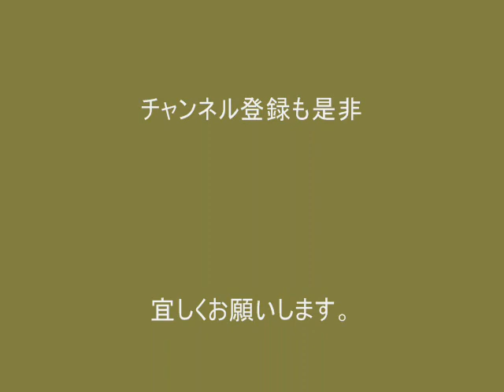テニミュ2rd聖ルドルフのキャストはこんなにカッコ良かった！【MUSICAL THA PRINCE OF TENNIS】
テニミュ2rd聖ルドルフはこんなにカッコイイ！【MUSICAL THA PRINCE OF TENNIS】
テニミュと言えばキャストが注目されますが、ここでセカンドで人気の高かった聖ルドルフのキャストを改めて振り返ってみます。【MUSICAL THA PRINCE OF TENNIS】

観月はじめ 役
    小林 豊

不二裕太 役
    小西成弥

赤澤吉朗 役
猪塚健太

金田一郎 役
大久保祥太郎

木更津 淳 役
廣瀬大介

柳沢慎也 役
陳内 将

テニミュ・立海、丸井ブン太　役がこんなにイケメン！【MUSICAL THA PRINCE OF TENNIS】

テニミュ・不動峰、橘桔平　役がカッコ良すぎてビビる！【MUSICAL THA PRINCE OF TENNIS】

テニミュ・四天宝寺のキャストがめっちゃイケメンで驚き！【MUSICAL THA PRINCE OF TENNIS】

テニミュ・比嘉のキャストがカッコ良すぎてすごい！【MUSICAL THA PRINCE OF TENNIS】HIGA

テニミュ・六角メンバーが魅力的すぎる！一挙公開【MUSICAL THA PRINCE OF TENNIS】ROKKAKU

テニミュ2rdの氷帝キャスト（正解はこっちだ！）がこんなにイケメン勢ぞろい！氷帝キャスト、普段の画像。

テニミュ2rdの氷帝キャスト（不正解）がこんなにイケメン勢ぞろい！氷帝キャスト、普段の画像。

テニミュ1st青学の初代キャストを見てみると、とっても勉強になる。【MUSICAL THA PRINCE OF TENNIS】

テニミュ・歴代の越前リョーマずらり集結。振り返りリポート。【リョーマファン必見!!MUSICAL THA PRINCE OF TENNIS】

テニミュ3rdシーズン・ミュージカル・テニスの王子様注目の越前リョーマ役！【MUSICAL THA PRINCE OF TENNIS】

テニミュ3rdシーズン開始「ミュージカル・テニスの王子様」出演キャスト発表！【MUSICAL THA PRINCE OF TENNIS】

ザビエル Francisco